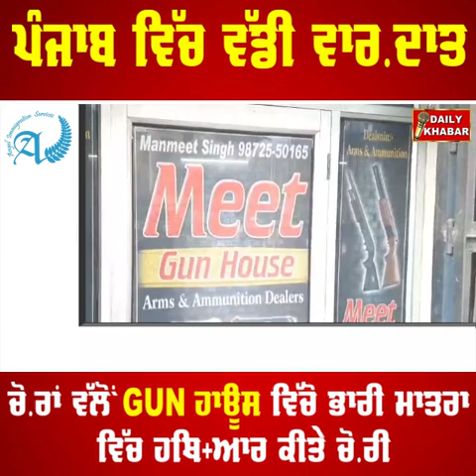ਪੰਜਾਬ ਵਿੱਚ ਵਾਪਰੀ ਵੱਡੀ ਵਾਰਦਾਤ ਚੋ.ਰਾਂ ਵੱਲੋਂ GUN ਹਾਊਸ ਵਿੱਚੋ ਭਾਰੀ ਮਾਤਰਾ ਵਿੱਚ ਹਥਿ+ਆਰ ਕੀਤੇ ਚੋ.ਰੀ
ਪੰਜਾਬ ਵਿੱਚ ਵਾਪਰੀ ਵੱਡੀ ਵਾਰਦਾਤ
ਚੋ.ਰਾਂ ਵੱਲੋਂ GUN ਹਾਊਸ ਵਿੱਚੋ ਭਾਰੀ ਮਾਤਰਾ ਵਿੱਚ ਹਥਿ+ਆਰ ਕੀਤੇ ਚੋ.ਰੀ